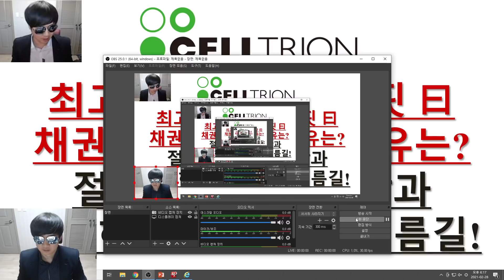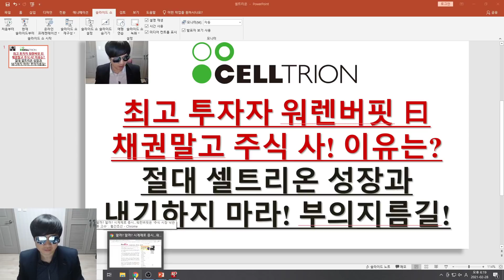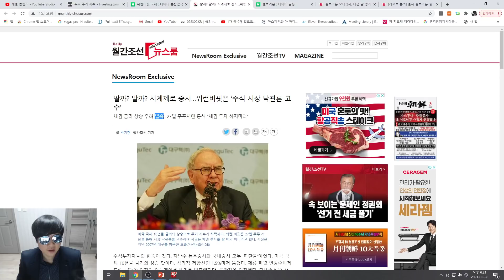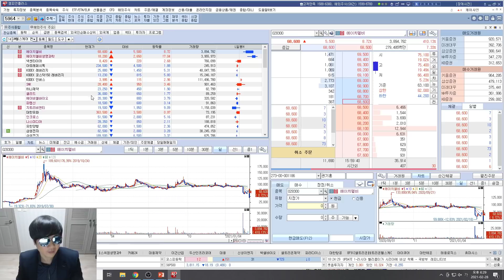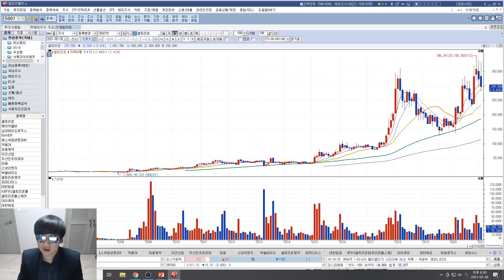[주식투자]셀트리온(최고 투자자 워렌버핏 왈 채권말고 주식 사! 이유는?/절대 셀트리온 성장과 내기하지마라!/ 부의 지름길!)